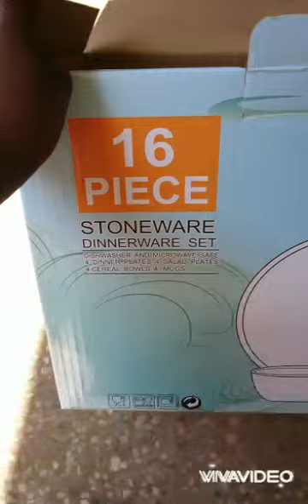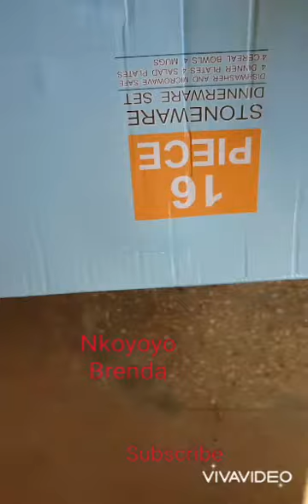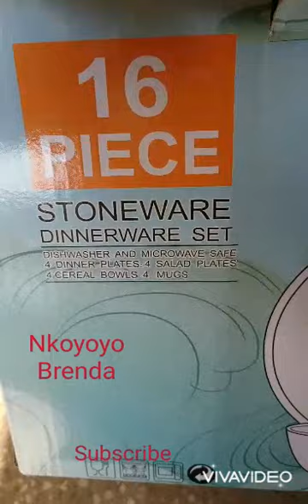STONEWARE DINNER SET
16piece dinnerware set is hip,  cool & Trendy. Especially in a fashionable blue &  red.
These sets of dishes make a statement

*Dinnerware service for 4:
4 Dinner plates
4 side or salad plates
4 Handled mugs
4 Soup bowls

MATERIAL
Stoneware

*Dishwasher &  Microwave safe
*Trendy shape
*Wedding registry gifts
*Home Essential -  Your home deserves kitchen plates &  bowls which make a statement
*Wallet friendly-who says quality dishware sets have to be expensive

Price

Price :160,000 ugshs a set

Delivery : Free delivery in Kampala

Call or Watsap on 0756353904 thx

# Nkoyoyo Brendasubscribe

Tiktok Nkoyoyo Brenda

Tap on the notification 🔔